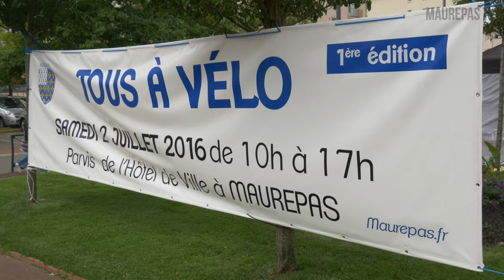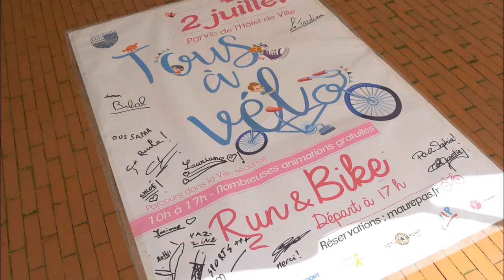Maurepas TV Tous à vélo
Une première édition réussie, l'événement a accueilli des centaines de visiteurs pour sa première. Les partenaires ont mis en valeur leur savoir-faire et leurs connaissances au service du public.

De nombreuses animations ont été mises en place tout au long de la journée.